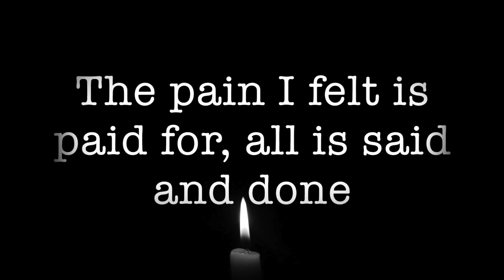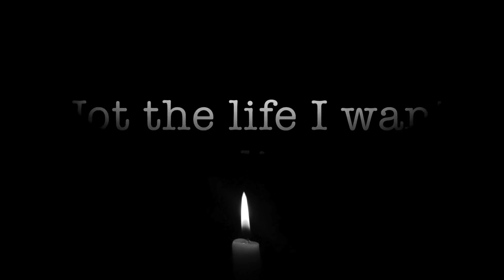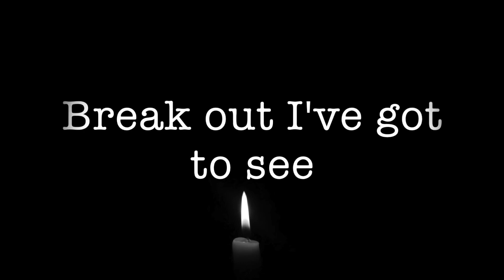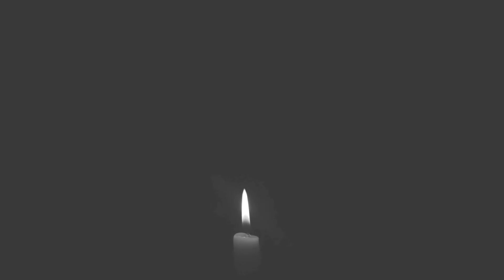NCS Lost Sky Fearless music II Official Lyric Video 1080p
Song Details.

1 hour of fearless fortnite7 hours of fearless fortniteFearless ncsFearless ringtoneFearless songchildren songschris brownfearless 1 hourfearless compilationfearless fortnite compilationfearless funny fortnite momentsfearless funny momentsfearless ringtone downloadfearless ringtone remixfearless song lyricskid songslost sky fearlesslost sky fearless ringtonelost sky fearless songno copyright musicnocopyrightsoundsNcs officialcopyright free musicwww